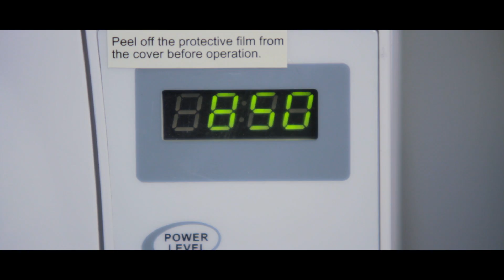Explorations of chemical processes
A Green way to make photo-luminescent carbonic nanoparticles